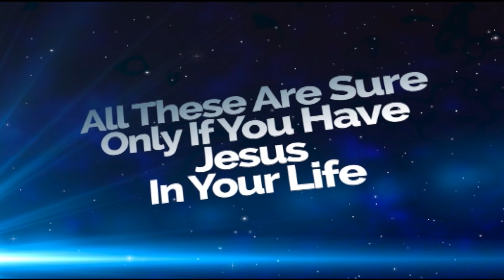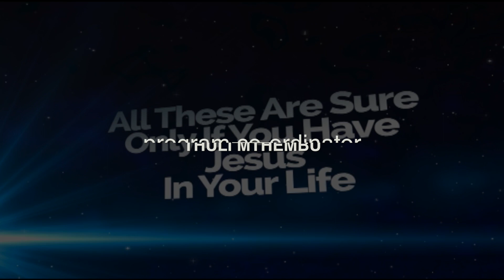Rev Matthew Sogunro: The Tragedy Of Cockroaches In The Church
Rev Matthew Akintayo Sogunro
Deliverance Gospel Mission International